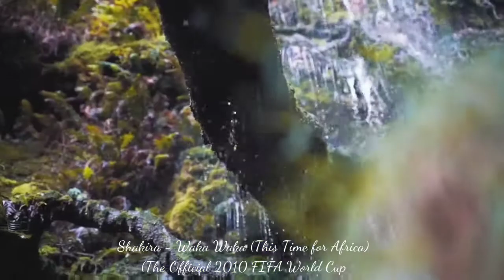Shakira - Waka Waka (This Time for Africa) ( 2010 FIFA World Cup video)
Shakira - WakaWaka 2010FIFAWorldCup (This Time for Africa) (The Official 2010FIFAWorldCup You're a good soldier
Pick yourself up and dust yourself off and back in the saddle
Everyone's watching
The pressure is on
You feel it
But you've got it all
Believe it
When you fall get up oh oh
And if you fall get up oh oh
Their expectations
Today's your day
I feel it
You paved the way
Believe it
Anawa aa
Ame la mejole biggi biggi mubbo wa A to Z
Asi tsu zala makyuni biggi biggi mubbo from East to West
Asi waga waga ma eh eh waga waga ma eh eh
Tendency suna tsibuye 'cause this is Africa (Africa, Africa Africa)
Tsamina mina,
Anawa a a
Tsamina mina
Tsamina mina,
We're all Africa englishsong newenglish hd musiclife Rockstar - Blame It On Baby